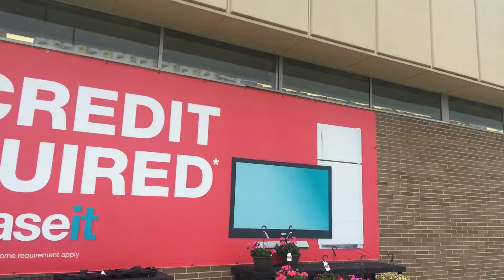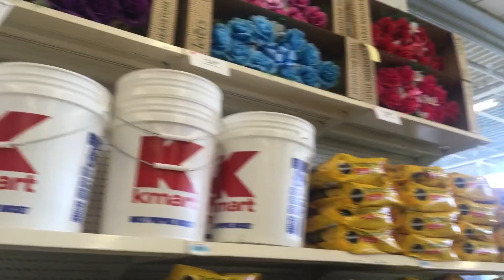Big Kmart tour 6/10/2018 - 2:22PM EST - Fostoria, OH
This Kmart is small! Very dark as well! The store is very tidy! If you wish to help me